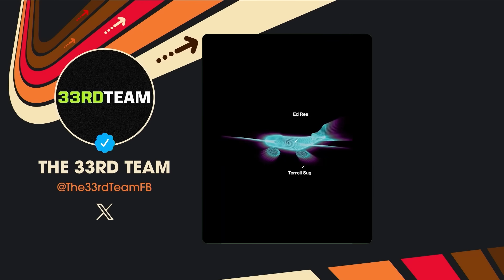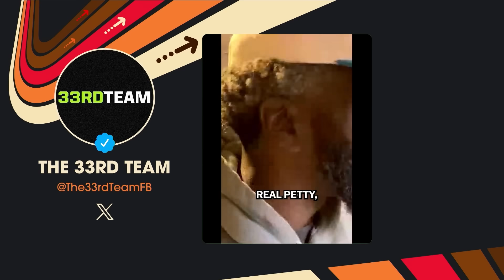Terrell Suggs on Lamar Jackson & Ravens, shares wild Ed Reed story, lists Top 5 Pass Rushers & HOF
Terrell Suggs, Baltimore Ravens all-time sack leader,  joins Keyshawn Johnson for episode 3 of the All Facts No Brakes podcast to discuss the latest in the NFL. The two reflect on Suggs' career, personalize what the Hall of Fame means and share some wild stories from their playing days. Suggs chimes in on Ravens QB Lamar Jackson ahead of his matchup vs. the Kansas City Chiefs in the AFC Championship Game. Suggs answers if Lamar would go down as the greatest Raven of all-time, details what's it like playing for a blue-collar city and reacts to Rob Gronkowski crowning him as one of the most feared players on the gridiron.